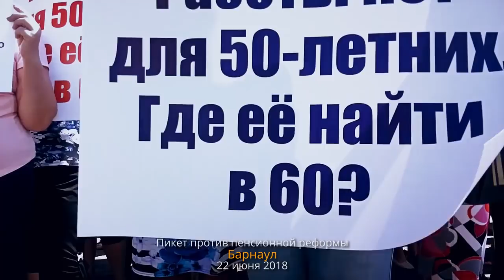altapress.ru: Барнаульцы против пенсионной реформы